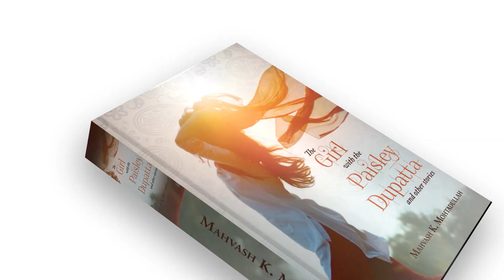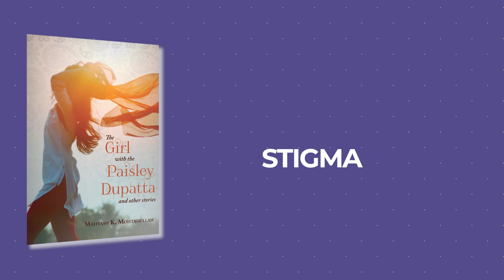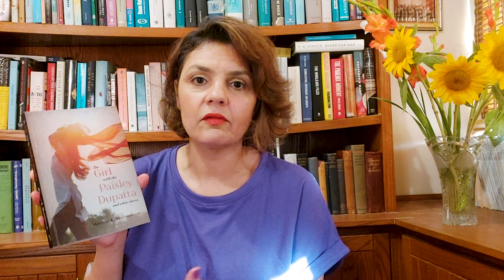The Girl with the Paisley Dupatta| My Musings | Book Review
I found these collection of short stories based in the subcontinent  interesting and readable. Women centered and about minorities. Shock, irony and familairty intersperse the pages.